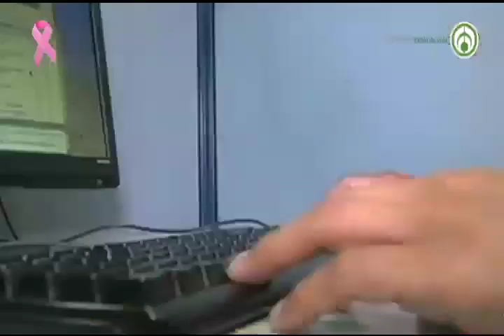"Oportunidades de empleo y capacitación para mujeres" con Ivonne Vargas.